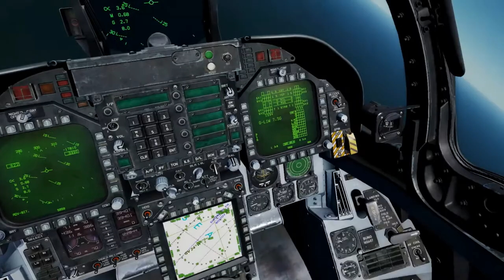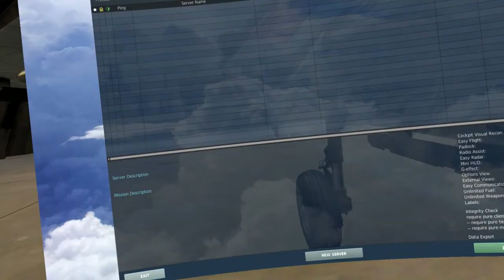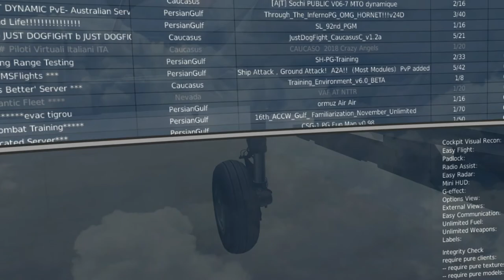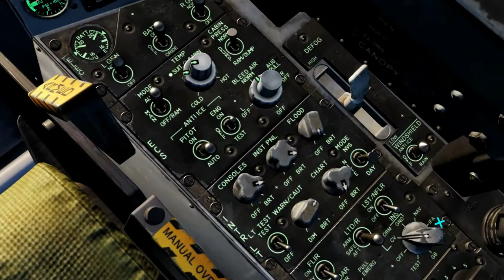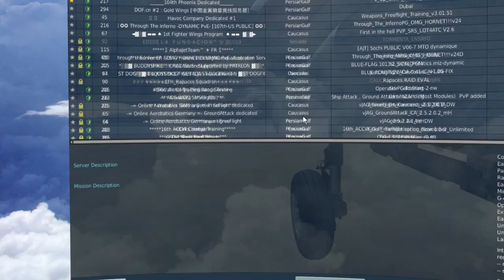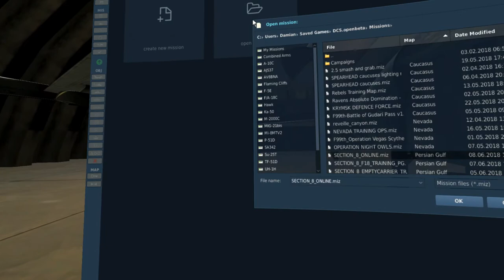DCS 2.5:F/A-18C PLATCAM LANDINGS